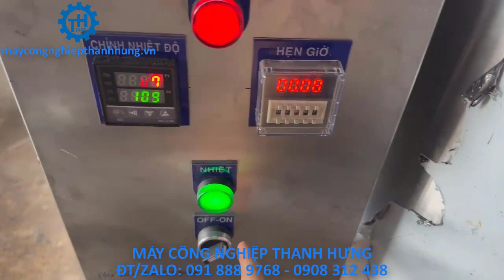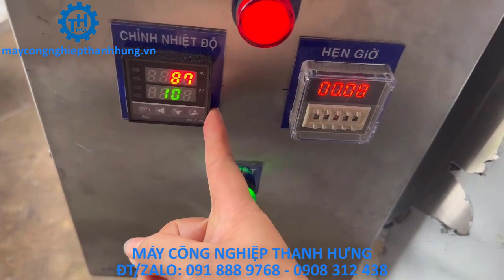NỒI NẤU ĐẬU HŨ ĐẬU PHỤ 120L 3 LỚP DÙNG ĐIỆN GIA ĐÌNH 1 PHA. NỒI NẤU ĐẬU BẰNG ĐIỆN GIÁ RẺ TẠI XƯỞNG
Inox công nghiệp Thanh Hưng là nhà cung cấp thiết bị công nghiệp hàng đầu với các điểm mạnh là: Uy tín - Chất lượng - Giá rẻ đã được nhiều khách hàng tin tưởng và đặt hàng. Thế mạnh của inox công nghiệp Thanh Hưng là sản xuất các mặt hàng công nghiệp như Chảo xào nhân, máy trộn, Tủ cơm, Nồi rượu, Nồi chưng cất tinh dầu và đặc biệt là NỒI NẤU ĐẬU HŨ ĐẬU PHỤ 3 LỚP + nỒI CHIÊN ĐẬU HŨ ĐẬU PHỤ 2 LỚP + BÀN VÀ KHUÂN ÉP ĐẬU HŨ ĐẬU PHỤ LÒ XO
Đ/C: 86A PhẠM Đăng Giảng, Bình Hưng Hòa, Bình Tân, TP HCM.
Đ/C Xưởng: 163/8 Phạm Đăng Giảng, Bình Hưng Hòa, Bình Tân,TP HCM
ĐT: 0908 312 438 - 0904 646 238 – 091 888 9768